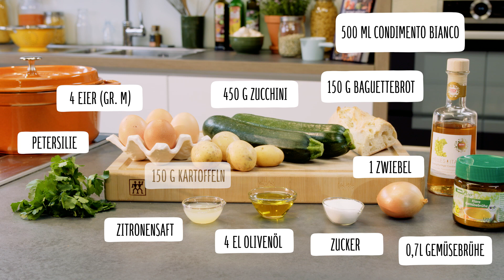Zucchinisuppe mit pochiertem Ei 🍵🥚 | REWE Deine Küche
Diese Zucchinisuppe mit pochiertem Ei ist besonders an kalten Tagen Balsam für die Seele. Für die Suppe kochst du Zucchini und Kartoffeln in Brühe und pürierst sie dann. Abgeschmeckt mit feinen Gewürzen und Koriander – ein Traum! Zum Schluss kommt noch ein pochiertes Ei obendrauf. Wie du ein Ei pochieren und die Zucchinisuppe kochen kannst, erfährst du in diesem Video. Viel Spaß beim Nachmachen!

Zutaten für die Zucchinisuppe mit pochiertem Ei: 450 g Zucchini, 150 g Kartoffeln, 1 Zwiebel, 4 EL Olivenöl, 0.7 l Gemüsebrühe, 50 ml REWE Condimento Bianco, 4 Eier (Größe M), 150 g Baguettebrot, 1 Topf Petersilie, Salz, Pfeffer, 2 EL Zitronensaft, 1 Prise Zucker

→ Alle Zutaten zu diesem Rezept kannst du hier direkt online bestellen

Sprungmarken:
Einleitung (0:00)
Zwiebeln schneiden und anschwitzen (0:14)
Kartoffeln und Zucchini schneiden (0:25)
Mit Brühe ablöschen (0:45)
Koriander hacken und dazugeben (0:56)
Suppe pürieren und würzen (1:03)
Ei pochieren (1:29)
Brot anrösten (1:47)